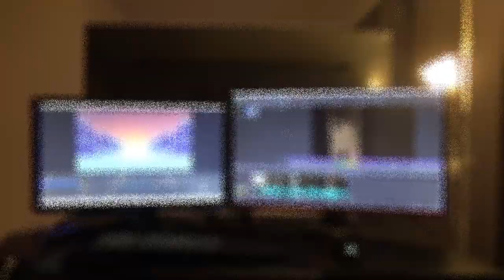Gilleri-Gale & Luikahti Mälli Euroja! :D